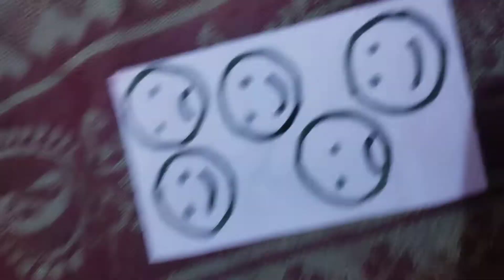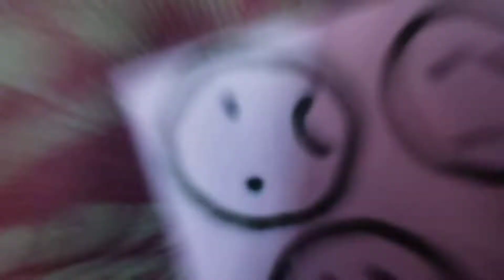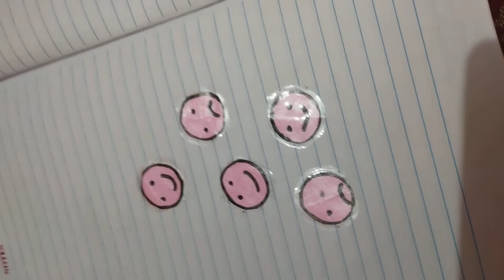Homemade emoji😄 stickers